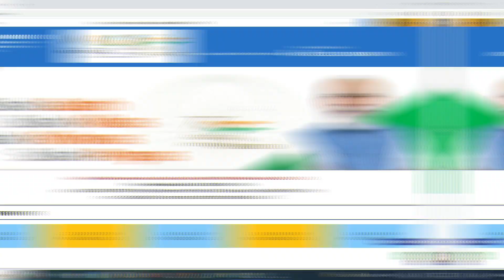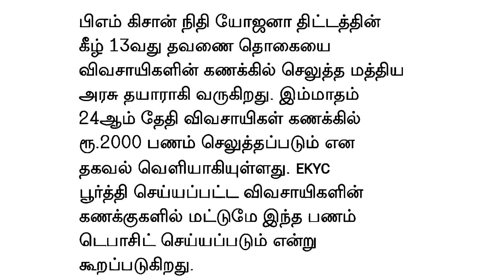PM KISAN 13TH INSTALLMENT DATE ANNOUNCED IN TAMIL | PM KISAN RS.2000|PM KISAN EKYC UPDATE TAMIL MODI